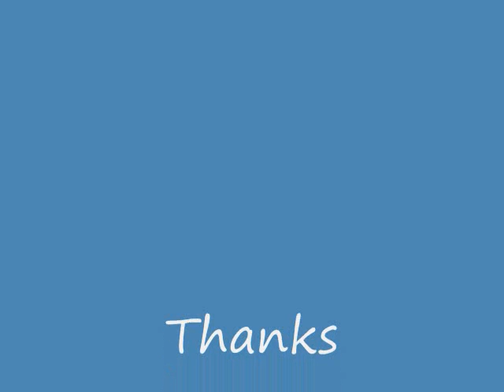Pongal 2019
SMK Fomra Institute of Technology Pongal 2019 Celebration